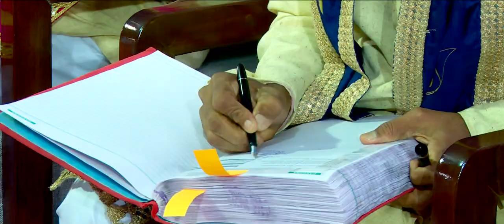Sixth Convocation - Uka Tarsadia University Dec 2018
Sixth Convocation - Dec 2019 - Uka Tarsadia University
Maliba Campus